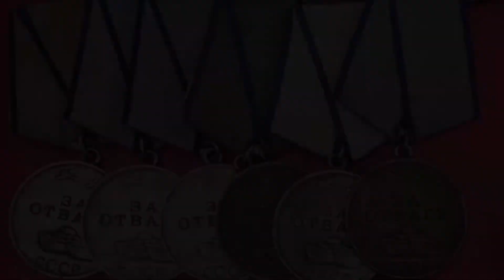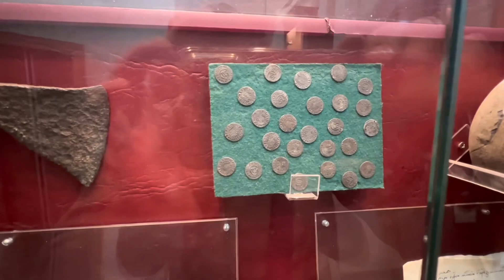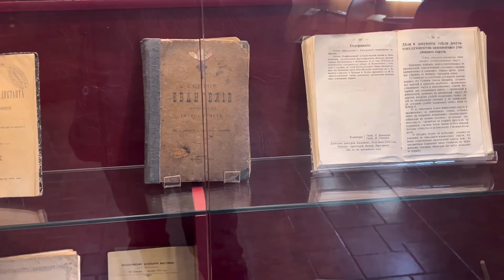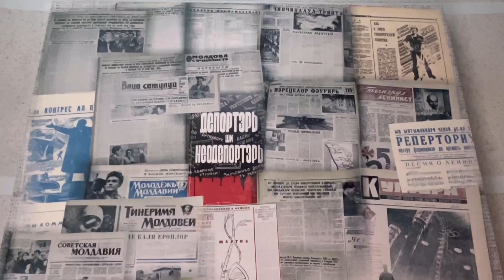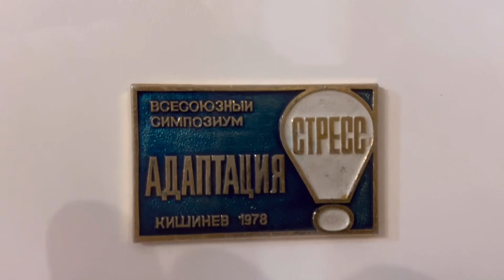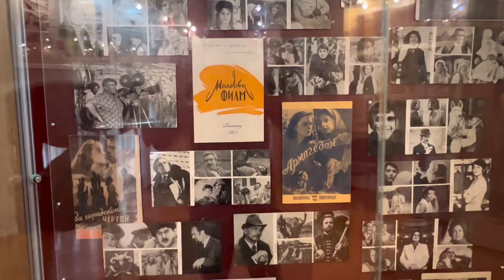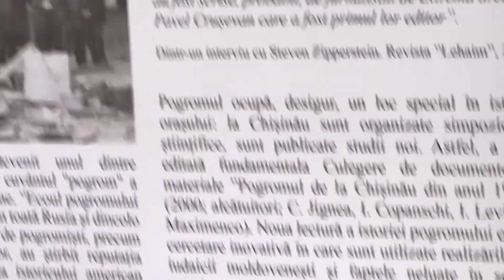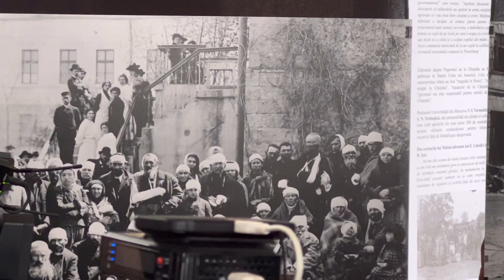120 лет Кишиневскому погрому. Экспозиция в музее Кишинева в водонапорной башне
Со мной можно связаться по вотсапу, вайберу и телеграмму

Мой другой Ютюб  канал просто о жизни ( деревенская жизнь, приготовление блюд, путешествия и другое)

Инстаграмм

Телеграмм каналы

На фэйсбуке:
Александр Тихман или
Музей Фалеристики и Воинской Славы